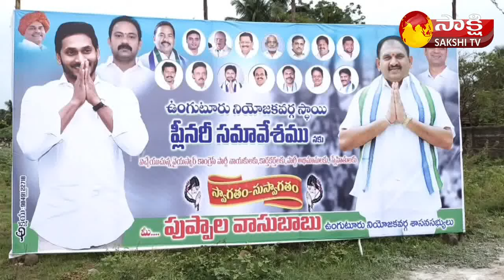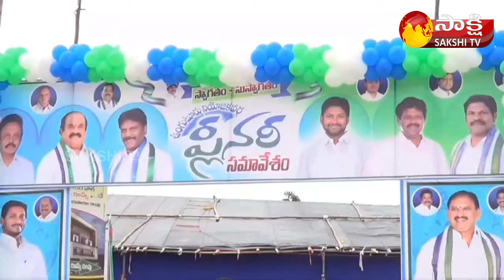YSRCP Unguturu Plenary 2022 | Puppala Vasubabu | Sakshi TV Live